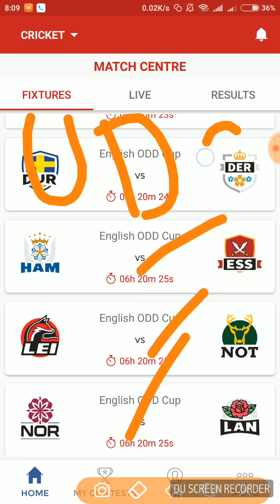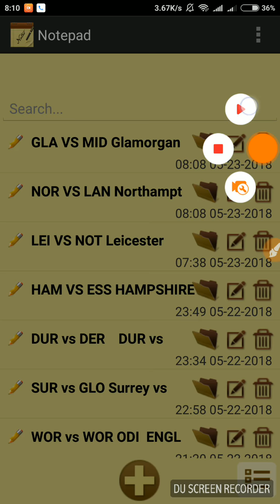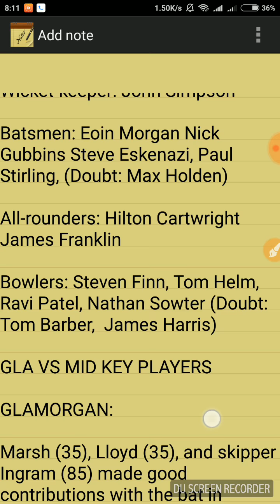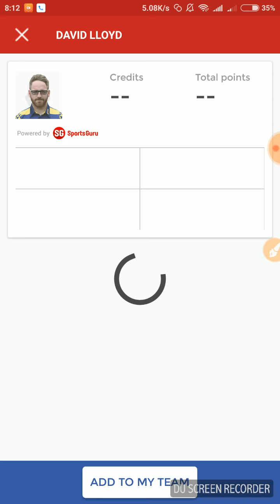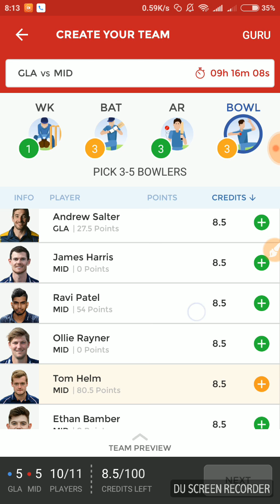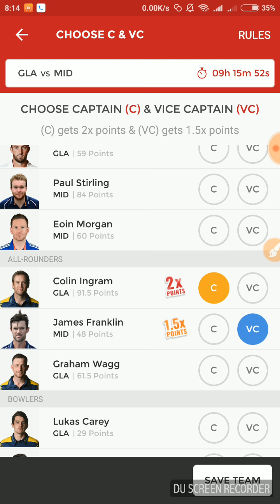GLA VS MID DREAM11 PREDICTIONS ENGLISH ODD CUP 23RD MAY 2018, GLAMORGAN VS MIDDLESEX DREAM11